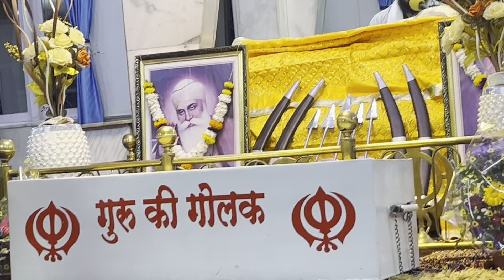30 January 2024 Hukamnama 💐💐💐💐Mukhwak